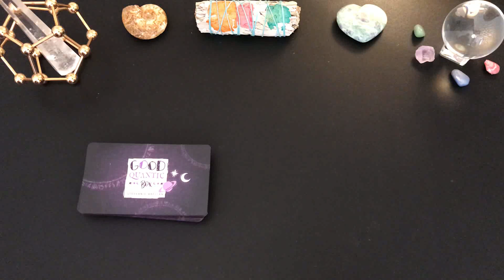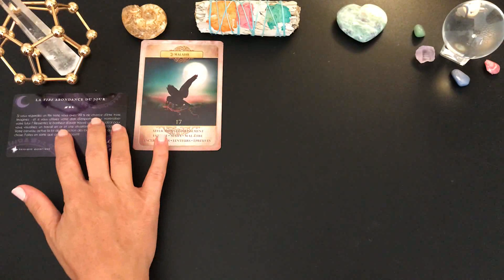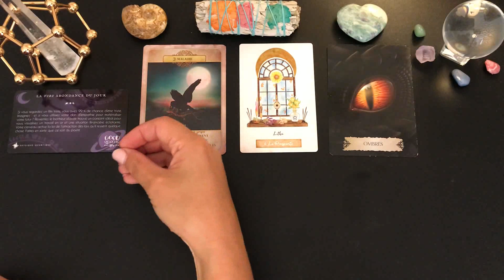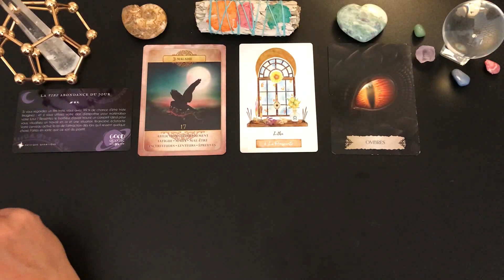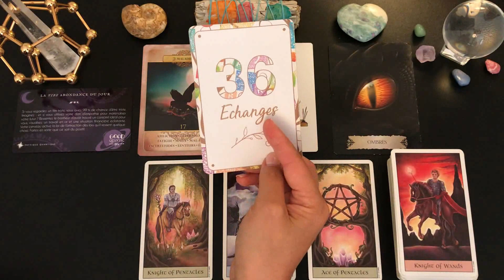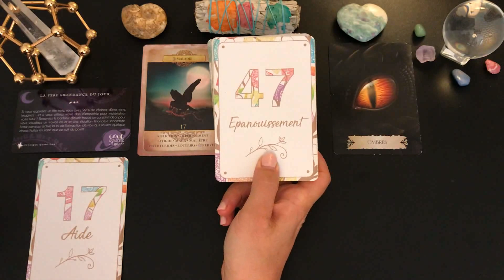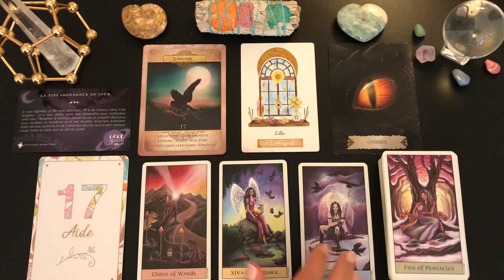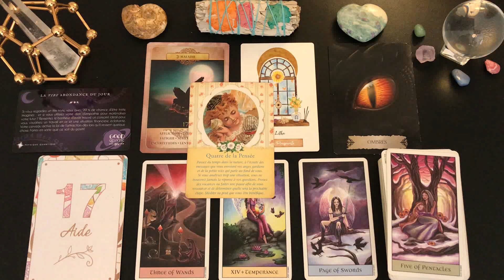🌺TIRAGE DU JOUR🌺ÉNERGIES DU MARDI 14 SEPTEMBRE 2021